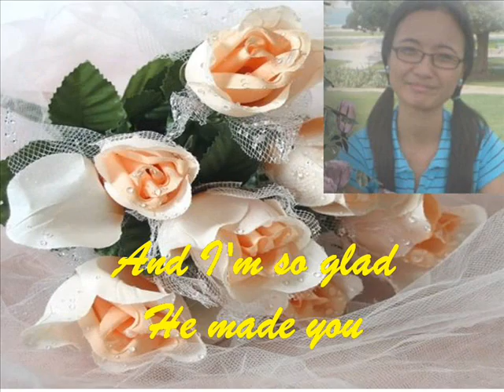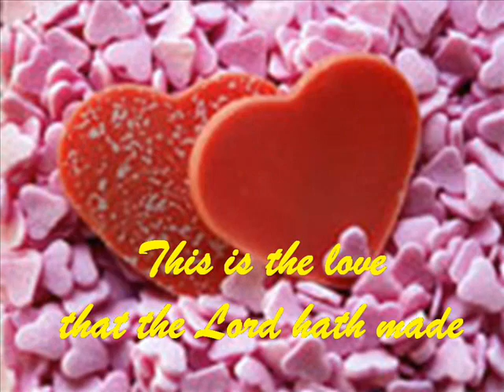Wedding Song - This is the Day with Lyrics Scott-Wesley Brown